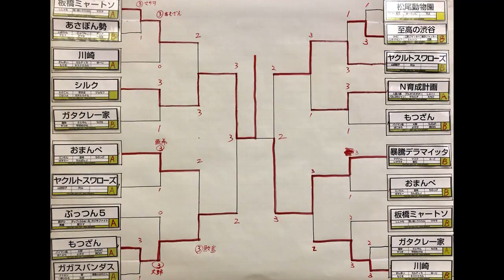VF5FS Tokyo Bay Area Cup 2018 Vol.8 Highlights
The 2018 Tokyo Bay Area Cup Volume 8 was held on Sunday 26th August 2018 at Game Newton Ooyama. The tournament format was 3-on-3 with a total of 31 teams entering. Please enjoy these highlights!

for all your Virtua Fighter needs!